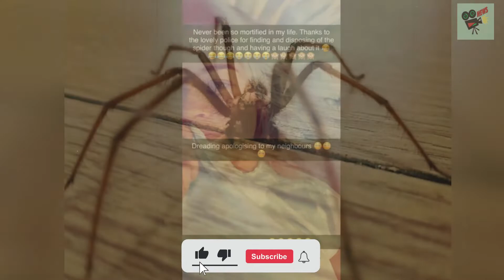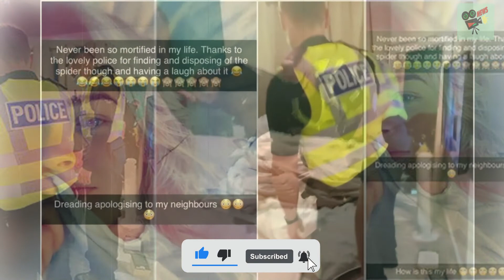Spider made woman scream so loud that her neighbours called the police, World News Today, Stand Up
Spider made woman scream so loud that her neighbours called the police

1. UK, UA, Australia News in the World
2. SuperModel or SuperStar News in UK, US, Australia, Canada and World
3. Wierd News in the World by English Language
4. Health News